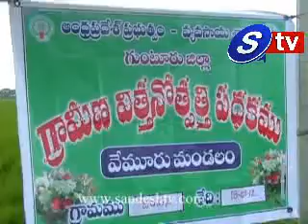Sandesh News AP View On 17-06 Part-02